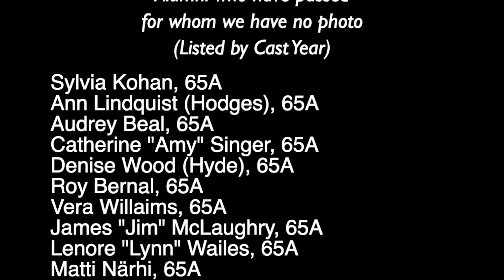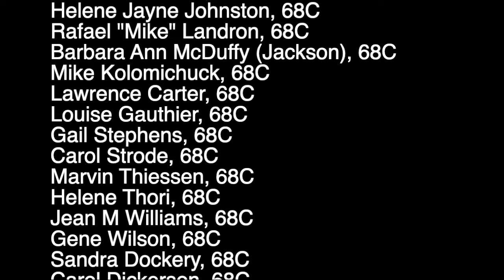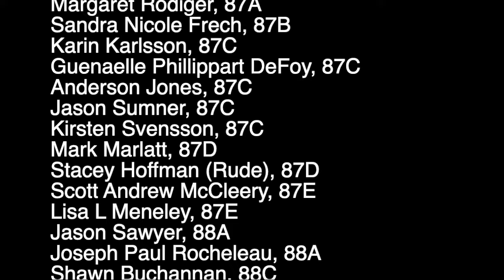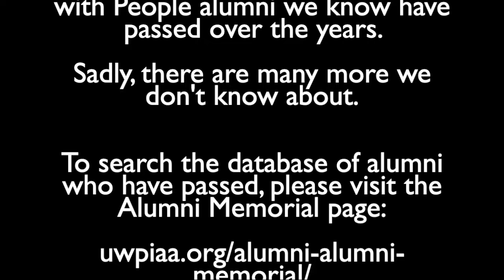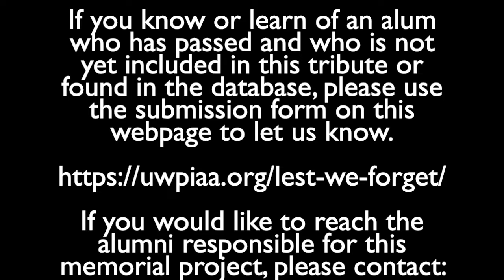UWPIAA Memorial Tribute Video (as of July 16, 2024)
Dedicated to the more than 800 Up with People Alumni who have been confirmed to have passed away. The 400+ alumni pictured in this tribute video appear in the date order of their passing and are featured because their photo was either provided or has been sourced through research. Sadly, we do not have photos for the 400 alumni listed by their cast year. There are also many more alumni we don't know have passed away.

To search or add to the most complete database of deceased alumni, please visit the Alumni Memorial webpage:

If you know or learn of an alum who has passed and who is not yet included in this tribute or found on the UWPIAA Alumni Memorial webpage, please send an alum photo(s), casts, bio and date of passing using the submission form found here:

If you have a stand-alone tribute video of a castmate you'd like to see included in this Playlist, please send a file or link to your video to